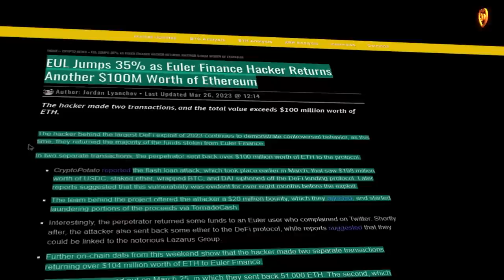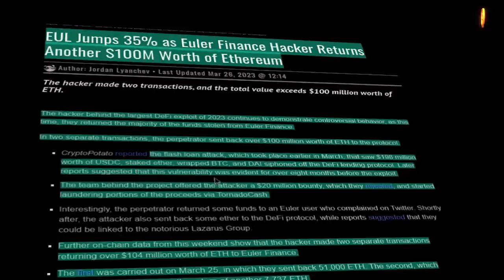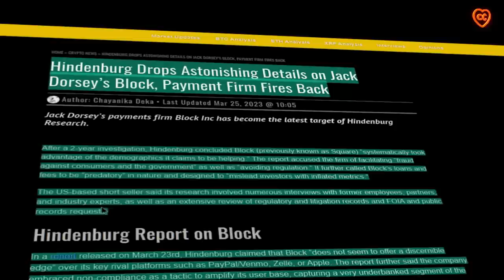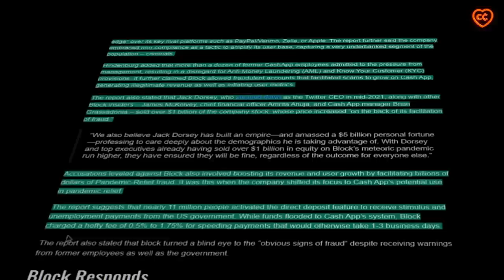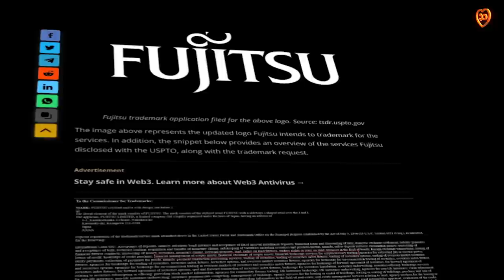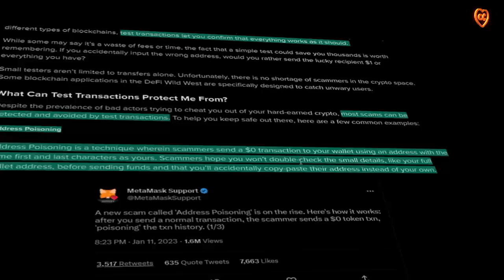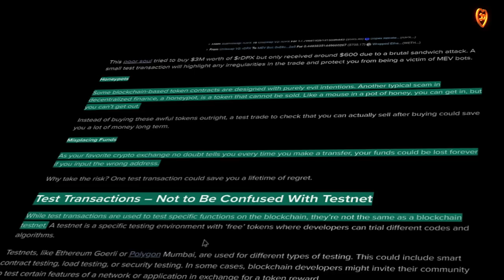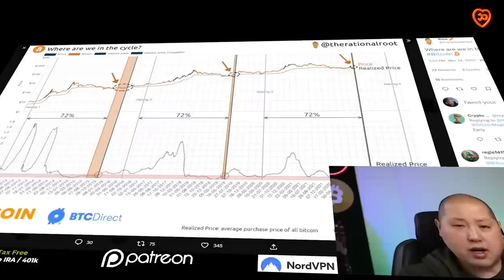ХАКЕР ВЕРНУЛ ДЕНЬГИ EULER! ДЖЕКА ДОРСИ УЛИЧИЛИ В ГРЯЗНОМ БИЗНЕСЕ!!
00:11 содержание
00:53 Euler Finance получила украденные деньги назад
02:04 Компания Block Джека Дорси ведет грязный бизнес
04:35 Fujitsu заходит в крипто
05:53 почему тестовые транзакции так важны
08:18 обзор рынка от Cryptosrus

BTC: 1JcJgpSHbrRwgnvLeteXNfNXxLgpDuxyMP
ETH: 0xC8b0CF755bec8155D371676D77A579D7E15fd7eD
DASH: XuhZGGGezSEqnDq5ETBkiMc4ARfS6UxQAi
LTC: LfGpGJjkcrgZV12VNnQdEx79uHgeHSS8oG